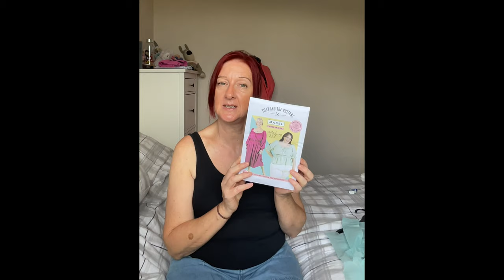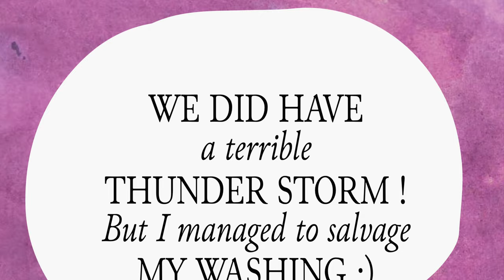sundaysewingcatchup 9th July a sewing catchup.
Hi welcome to my vlog, this week I chat about my makes and my visit to the Staffordshire Sewcial.
I would love it if you could comment recommendations on a lightweight sewing machine, and how to soften linen.
patterns mentioned
Avenir jumpsuit - Friday pattern company
Ruby dress - Made by Rea
Skye shorts - Peppermine magazine (free pattern)
Eva Dress - Tessuti fabrics

If you would like to support my small channel please consider buying me a virtual coffee here:
I would love that and thankyou ❤️

And I also have a little Etsy shop where I sell my handmade mohair bears and other handmade items and crochet patterns.